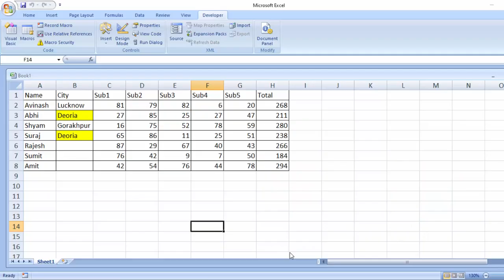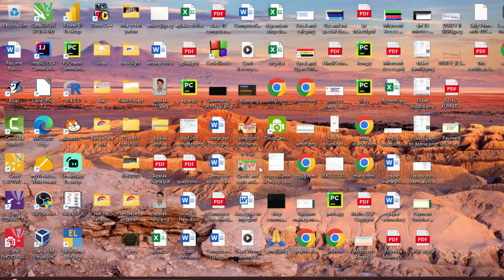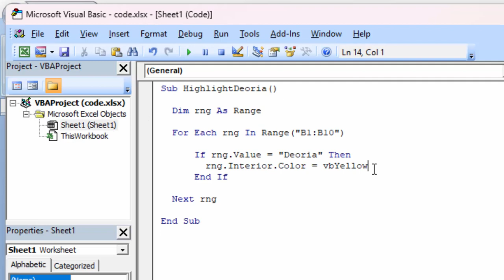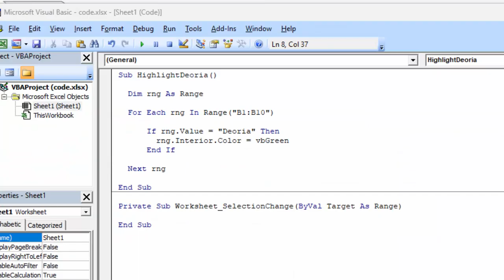VBA code to highlight particular text in Microsoft Excel@COMPUTEREXCELSOLUTION